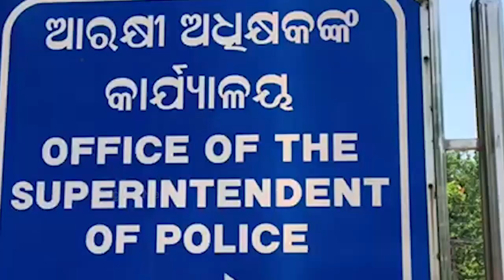ଆରମ୍ଭ ହେଲା ଅପରେସନ୍ ଗ୍ରୀନ୍ ଡାଇମଣ୍ଡ.......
ଗଂଜେଇ ମାଫିଆଙ୍କ ଭୂସ୍ବର୍ଗ ପାଲଟିଛି ରାୟଗଡ଼ା ଜିଲ୍ଲାର ପାହାଡିଆ ଅଞ୍ଚଳ। ଚଢ଼ାଉ ସତ୍ତ୍ବେ ପାହାଡ଼ି ଇଲାକାରେ ଅବାଧରେ ଚାଲିଛି ଗଞ୍ଜେଇ ଚାଷ । କନ୍ଧମାଳ-କଳାହାଣ୍ଡି -ଗଜପତି ସୀମାନ୍ତର ଦୁର୍ଗମ ଅଞ୍ଚଳରେ ଅନାୟସରେ ଚାଲିଛି ଗ୍ରୀନ୍ ଡାଇମଣ୍ଡର ତସ୍କରି .